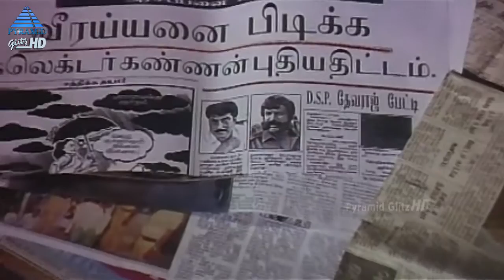Ethirum Pudhirum Tamil Full Movie | Part 5 | Mammootty | Napoleon | Vidyasagar | Pyramid Glitz HD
Ethirum Pudhirum Tamil Full Movie, Part 5 on Pyramid Glitz HD. | Ethirum Puthirum movie stars Mammootty, Napoleon, Sangita, Manorama, Goundamani and Senthil, music by Vidyasagar, directed by V. C. Ramani and produced by Madhu Film Internationals. Ethirum Puthirum also stars Nassar, Charan Raj, Raadhika, Kumarimuthu and Perarasu among others.